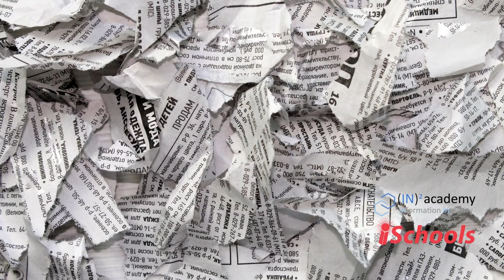Traversing gray areas in research with@informationintegrityacadem6352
A short presentation of the inherent costs of plagiarism, fake news, and image manipulation. Information Integrity Academy has reward based services and products to avoid such costs. It also shows our engagement with iSchools.